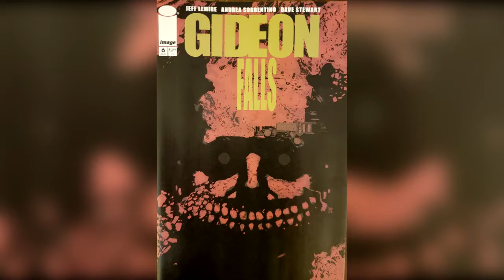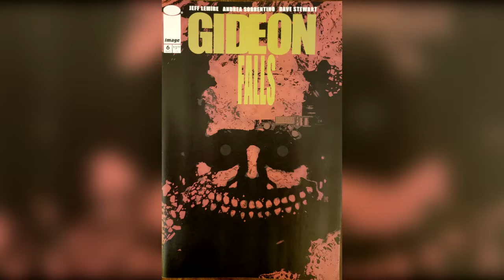TPFS Spotlight Video Gideon Falls #6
Gideon Falls #6 - The Professor Frenzy Show Spotlight Comic Book